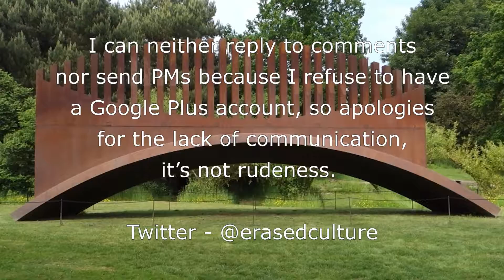Nigel Hall - Crossing (Horizontal) - Yorkshire Sculpture Park - June 2016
A wander round Nigel Hall’s - “Crossing" (Horizontal), at Yorkshire Sculpture Park, West Bretton. June 2016.